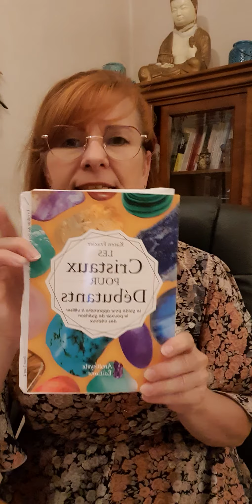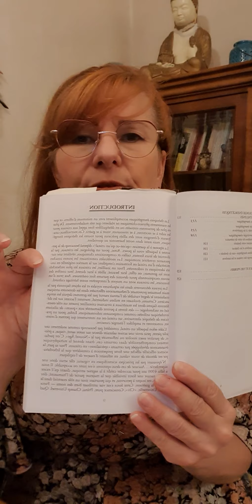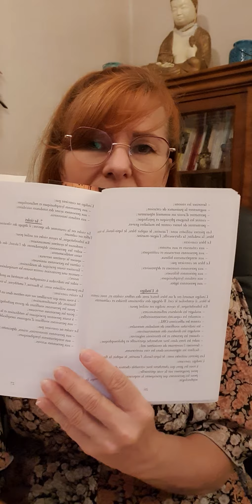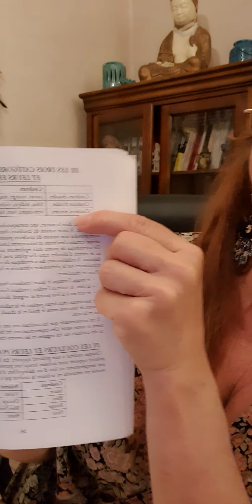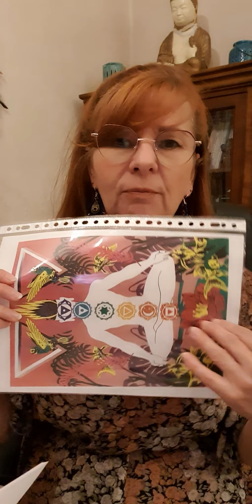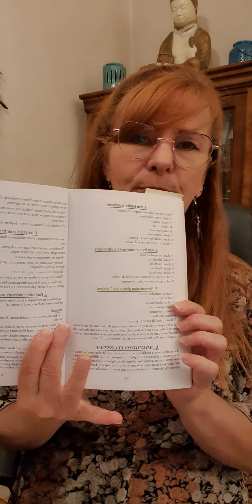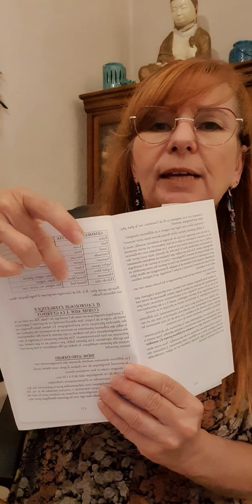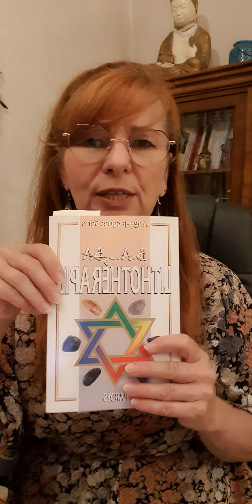Le B.A-BA de la Lithotherapie de Ange-Jacques Seno.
aux Éditions Pardes.